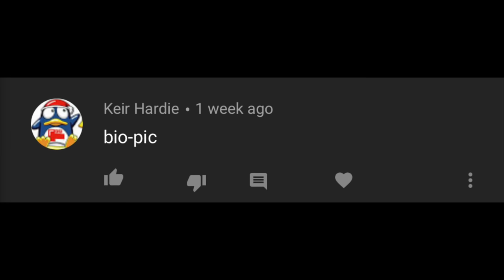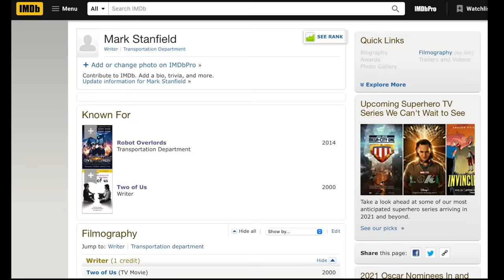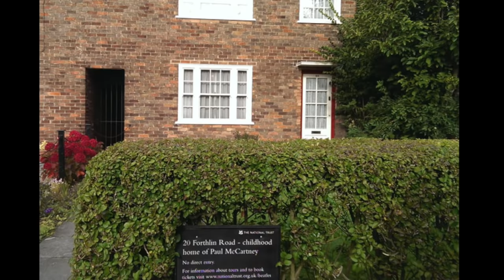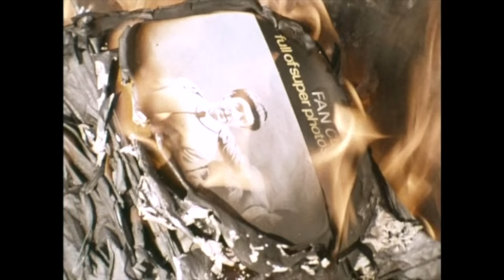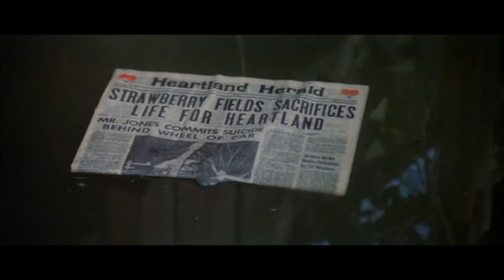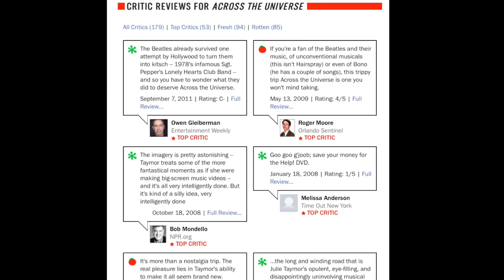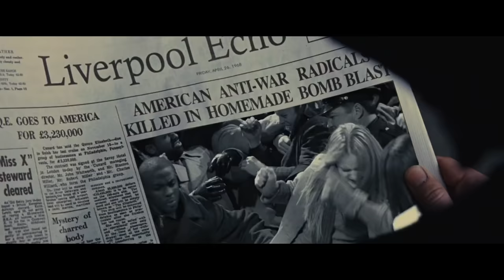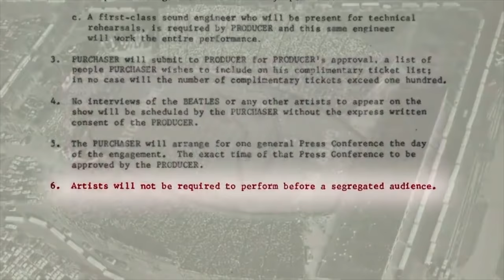The best (and worst) Beatles tribute films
Who doesn't love a good tribute to TheBeatles? From the brilliant AcrossTheUniverse and semi-biopic TwoOfUs, to the hilarious mockumentary TheRutles, and even the bizarre SgtPeppersLonelyHeartsClubBand. I'm going to break them all down and judge how well they pay tribute to the greatest band of all time.

00:00​ - Intro
01:35 - 'Two of Us' - 2000
12:26 - 'The Rutles: All You Need Is Cash' - 1978
19:09 - 'Sgt. Pepper's Lonely Hearts Club Band' - 1978
28:14 - 'Across The Universe' - 2007